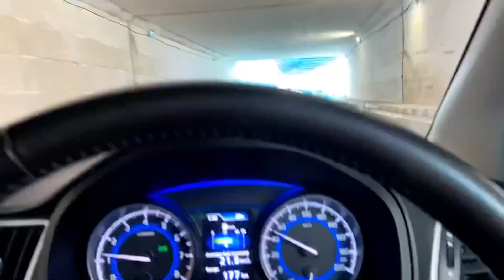Delhi me rasta bhatak gye ! Road trip Delhi to Kota | Bharat Ghunawat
Going home after longtime